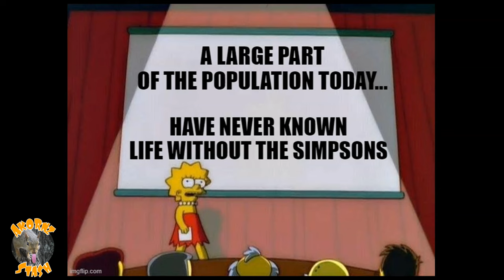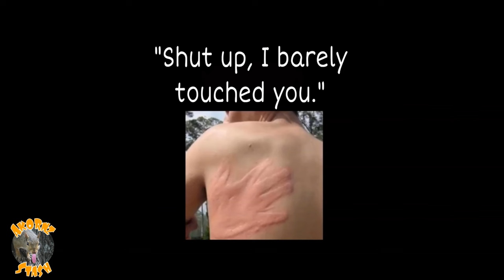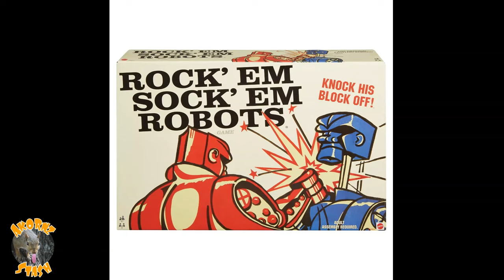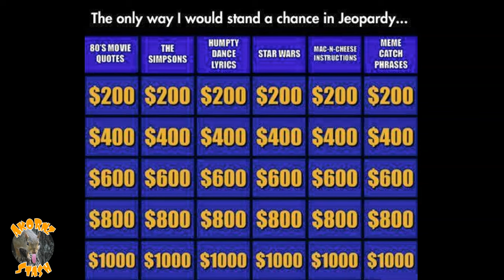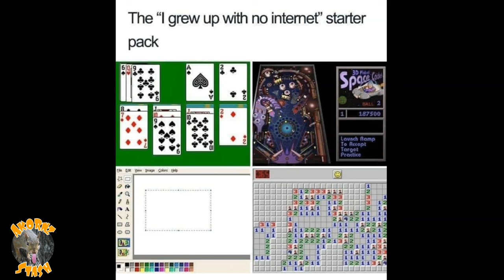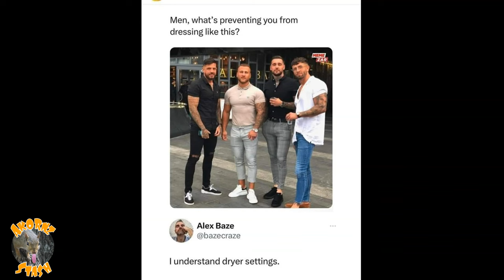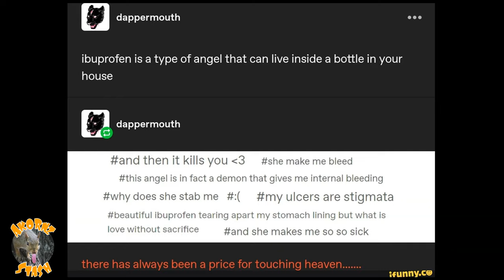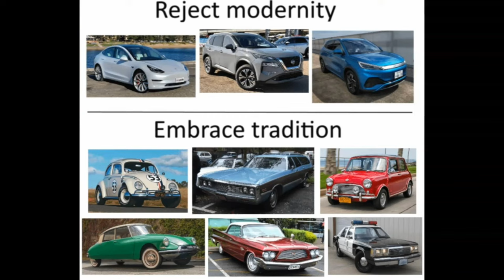GEN X & Millennials Memes | Ep 19